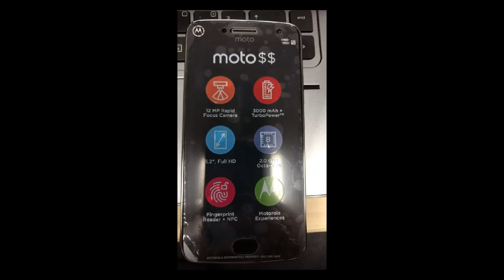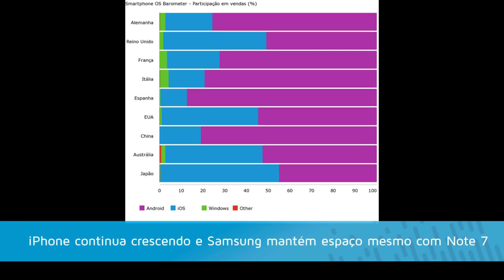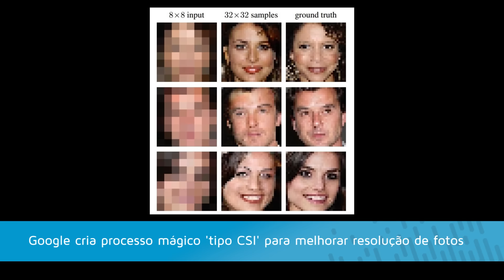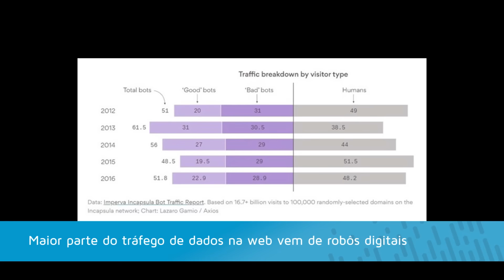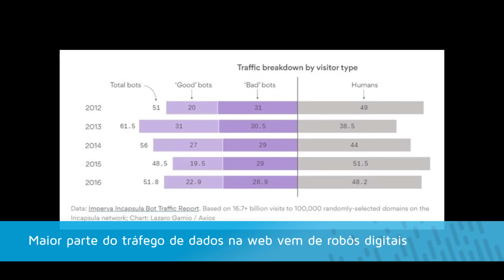Suposta foto do Moto G5 Plus - Hoje no TecMundo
Cupom: 5OFFPARASUATVNOVA

:: Hoje no TecMundo 08/02 ::

Moto G5 Plus cai na rede, revela tela de 5,2' e muito mais [rumor]

Uau! Novo sensor da Sony para smartphones pode gravar Full HD em 1000 fps

iPhone continua crescendo e Samsung mantém espaço mesmo com Note 7

Apple Watch lidera mercado de smartwatches com 50% do mercado em 2016

Google cria processo mágico 'tipo CSI' para melhorar resolução de fotos

Maior parte do tráfego de dados na web vem de robôs digitais

CRÉDITOS
Texto, apresentação, gravação e edição de vídeo: Danilo Amoroso